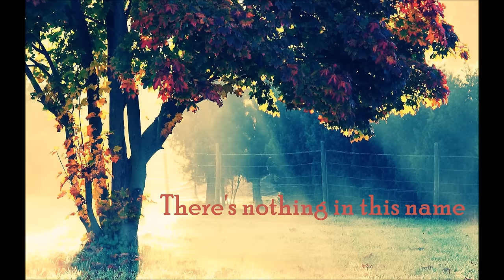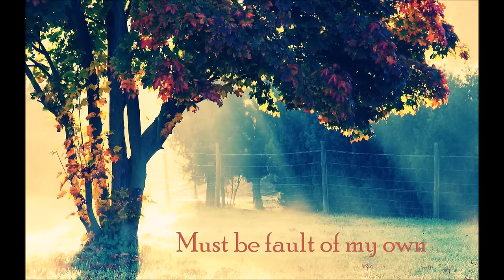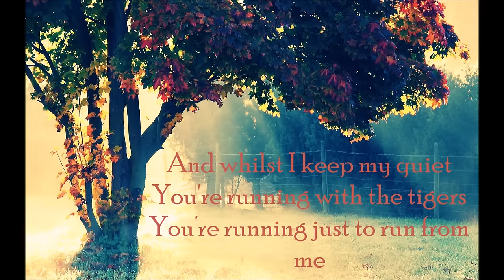Forest Fires - Lauren Aquilina ~LYRICS~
All rights (for the song and lyrics) go to Lauren Aquilina
Rights for the picture go to Google Images

First video